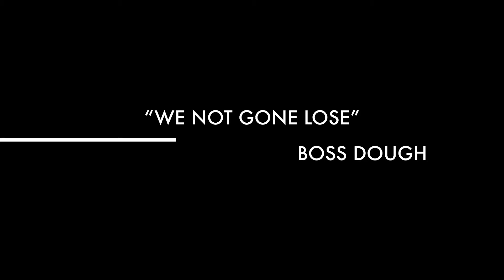Boss Dough x Boss Lady Dye - "On 1" (Music Video Trailer)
Music Video Trailer By: Boss Dough x Boss lady Dye -On 1
Must Watch | Boss Dough x Boss Lady Dye - On 1(New Video Trailer) official